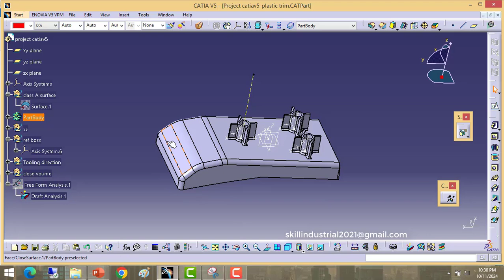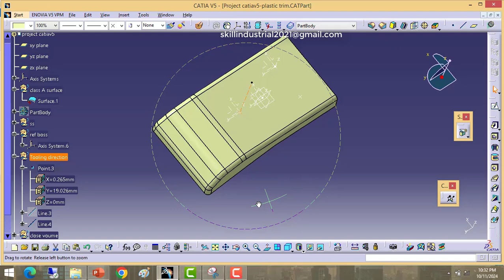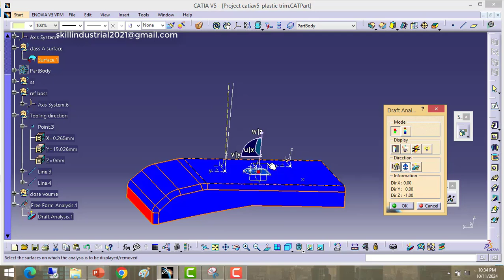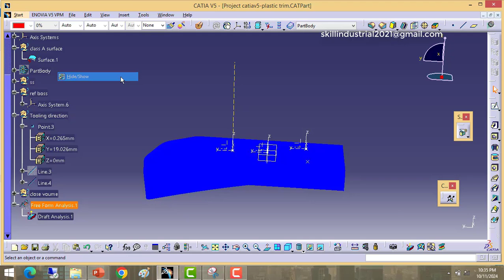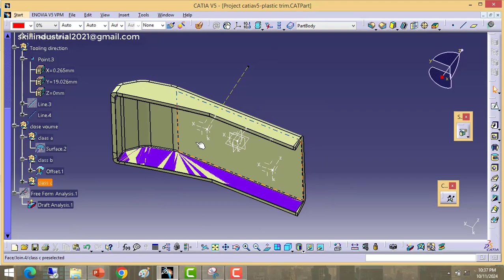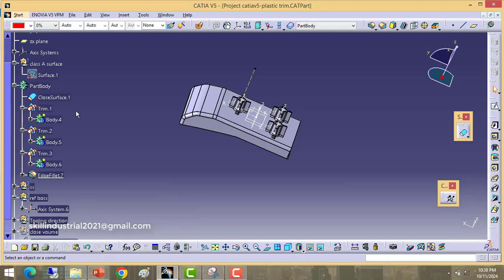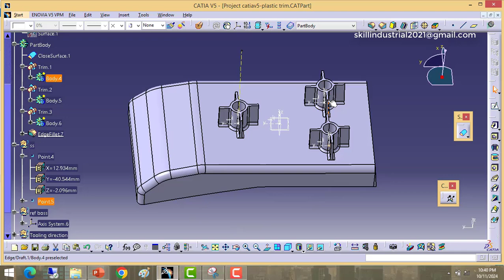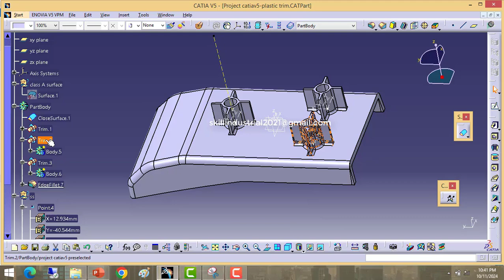Tooling direction / power copy in Plastic trims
Tooling direction/power copy in plastic trims -Exeecise